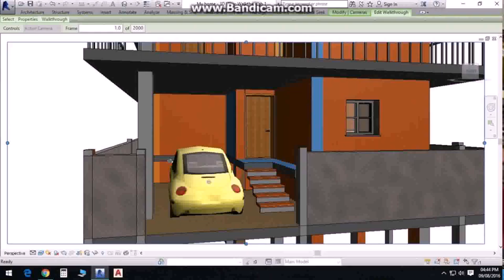Duplex House Plans In 3 Cents (see description)